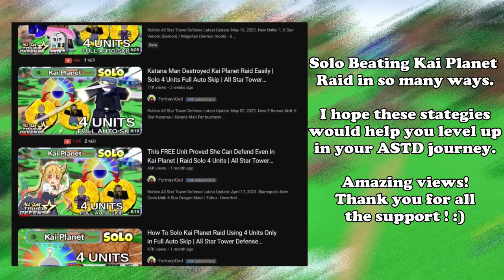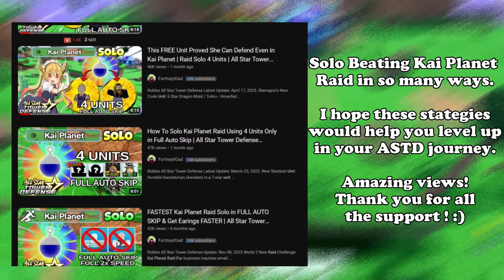How To Solo Beat Kai Planet Raid Using 3 Banner Units Only | Roblox All Star Tower Defense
Roblox All Star Tower Defense Latest Mini Update: May 21, 2023.
New Unit: 6 Star Super Goku & Vegeta Full Power (Star Pass tier 50) - Water enchant

Raid Map: Kai Planet Raid Solo
Loadout: Katana Man, Ai, Blackbeard

I hope this strategy can help you in your astd journey. Maybe you can do it better.
You may watch and follow the whole video.

This is SHARING and FREE for all. Positivity.

The 3 Meta Banner Units Can Beat All 15 Wave Raids? Tested in Kai Planet | Roblox All Star Tower Defense